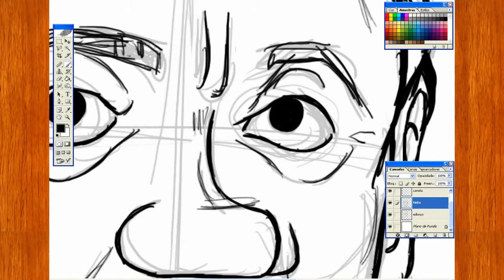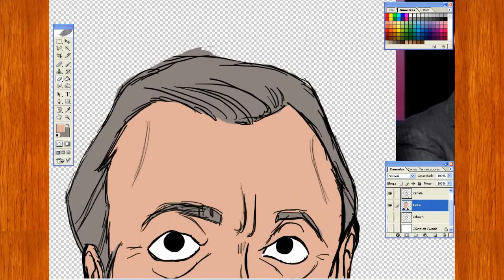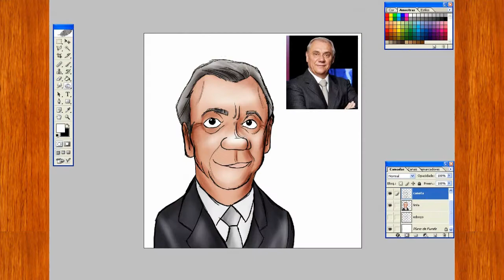Caricatura - Marcelo Rezende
Esta é uma caricatura do Marcelo Rezende, da tv record, que fiz:
Sinceramente, espero que gostem!

No total foram uns 30 minutos de gravação e um pouco mais editando e renderizando o vídeo.

Ficha técnica:

Desenho feito no Photoshop CS2, utilizando a Mesa digitalizadora Bamboo CTL470L, captura de tela com o programa Bandcam e vídeo editado no Sony Vegas 9.0.

Foto:
Usei esta imagem como referencia